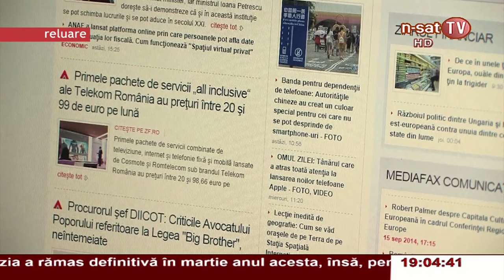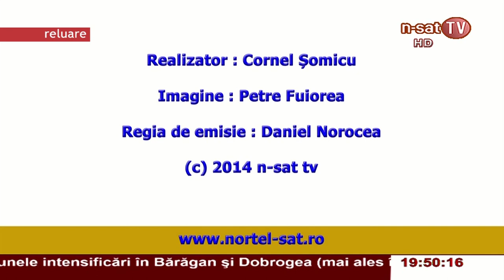Ordinea de zi - 28.10.2014